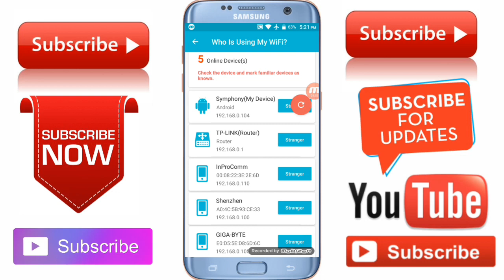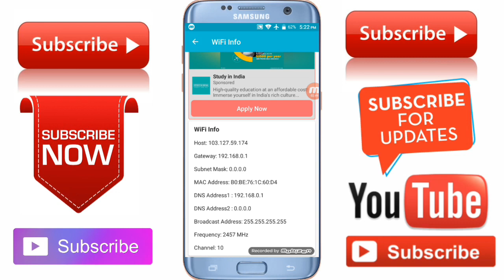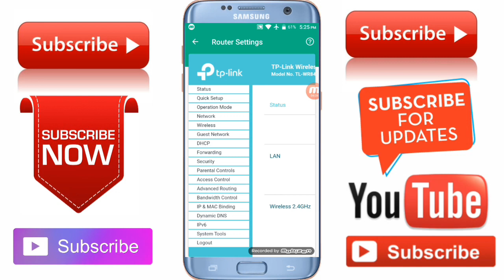ওয়াইফাই স্পিড বাড়ানোর সহজ উপায়||How increase My WiFi speed 2021 new tricks.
Channel Admin - (Md Shamim Reza)

এখন থেকে নিয়মিত  ভিডিও পাবেন ভিডিওতে একটা লাইক ও শেয়ার করে দিন আপনার কি ভিডিও দরকার কমেন্ট জানাবেন ধন্যবাদ।

🔰Topic here🔰

➡YouTube marketing
➡Apps review.
➡Internet
➡Video editing.
➡YouTube tricks and tips.
➡Mobile tricks and tips.
➡Online earning
➡Tech Products review
➡WIFI tips and tricks
➡Science & Technology
➡shamim tips and tricks

::::::::::*** ANTI-PIRACY WARNING ***::::::::::
This content is Copyright to TecH Bangla Shamim ! Legal action will be taken against those who violate the copyright of the following material presented!